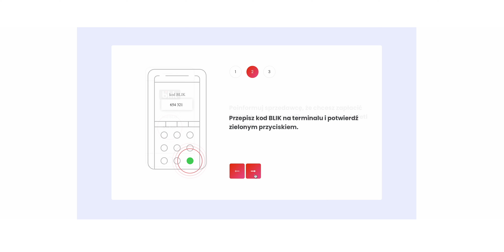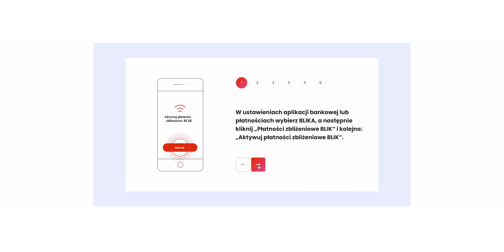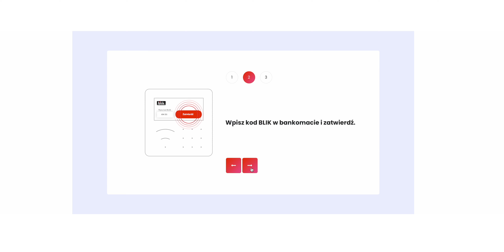BLIK - top 6 rzeczy, których mogłeś nie znać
BLIK-a znają wszyscy, ale czy na pewno wiesz, jak dużo rzeczy możesz z nim zrobić? Sprawdźmy top 6 najciekawszych z nich.

* Materiał powstał we współpracy z firmą BLIK